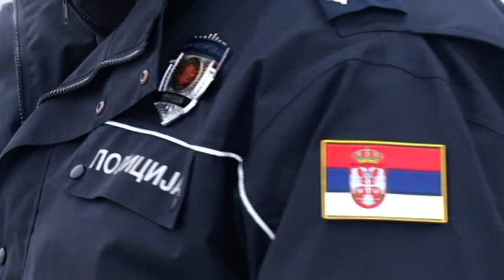Nastavljaju se pojačane kontrole saobraćaja